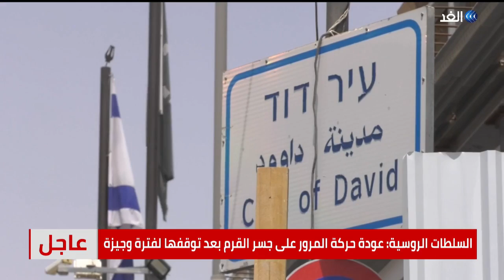آخرها الجسر المعلق.. إسرائيل تواصل إقامة المشاريع الاستيطانية لتهويد القدس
تواصل سلطات_الاحتلال_الإسرائيلي إقامة المشاريع الاستيطانية لإضفاء الطابع اليهودي على مدينة القدس المحتلة. آخر هذه المشاريع الجسر_المعلق الذي افتتحته جمعية استيطانية مؤخرا في منطقة وادي_الربابة ببلدة سلوان جنوبي الأقصى. ويمتد هذا الجسر على مسافة تقدر بحوالي مئتي متر، ويمثل جزءا من استراتيجية استيطانية تهدف إلى توسيع الاستيطان حول الحرم القدسيّ. المزيد من التفاصيل عبر التقرير المصور لمراسلة الغد من القدس المحتلة إيمان جبور، عبر الفقرة الإخبارية.